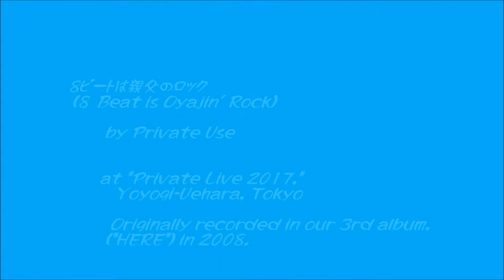"8 Beat Is Oyajin' Rock (８ビートは親父のロック）" live! (by Private Use at Private Live 2017)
This is our live performance of “8 Beat is Oyajin’ Rock” (『８ビートは親父のロック』). The song, composed by O'Sam, was originally recorded in our 3rd album “HERE” (2008).
PRIVATE USE （プライベート・ユース）is a Japanese amateur rock band.  If you are a fan of the Beatles or other British/American classic rock artists, you may like our original songs. Please visit our Youtube channel (Private Use Four) and Facebook page (Private Use). Enjoy!